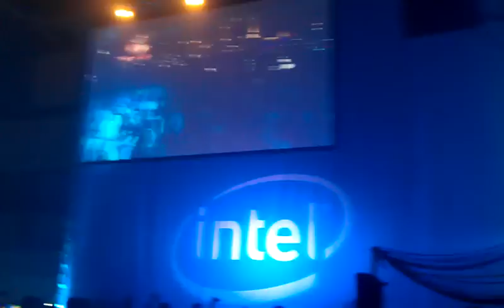Italobrothers moonlight shadow live at dreamhack -11